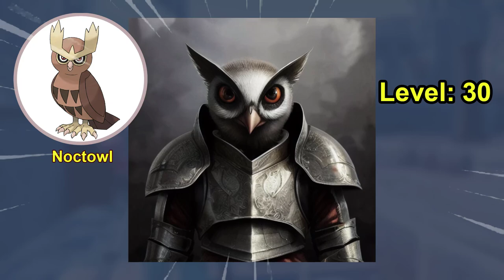Top 10 Highest Level Pokemon Of Ash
⚡CREDIT
⚡Animator. SHOPRO
⚡Editor. Myself
⚡Category : Entertainment